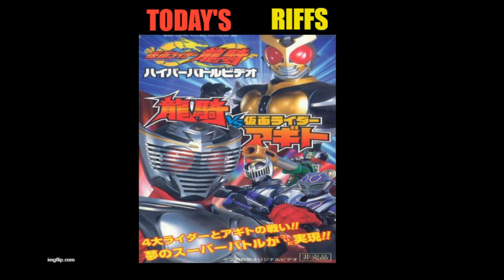The Toku Roundup Riffables: Episode 2 (4/22/19)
Happy Earth Day, folks! The Toku Roundup crew brings you another episode of The Toku Roundup Riffables. Filled with everything that make Earth Day what it is! Murder! Petty relationship squabbles, and fake Riders trying to kill their good counterparts! ...Wait, what?!